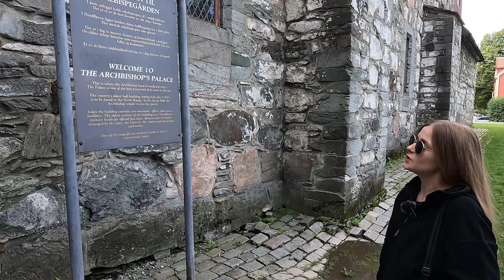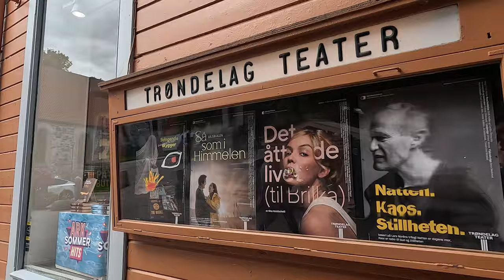Trondheim - Viking Capital of Norway!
Our Road Trip of Norway continues!  -Located on Trondheimsfjorden, Trondheim boasts a vibrant culture and a unique blend of old-world charm and modern attractions. As the former capital of Norway during the Viking Age, Trondheim is steeped in fascinating history and is a true testament to the legendary Viking heritage.

From the imposing Nidaros Cathedral, a masterpiece of Gothic architecture and the final resting place of Saint Olav, to the historic neighborhoods of Bakklandet and Lademoen, where colorful wooden houses line the riverbanks, every corner of Trondheim has a story to tell.

Immerse yourself in the lively atmosphere of Trondheim's vibrant downtown area, where you can indulge in a bustling food scene, browse through quaint boutiques, and experience the city's thriving nightlife. Don't forget to visit the famous Trondheim Market Square, where locals and visitors can gather to enjoy local delicacies and soak up the lively atmosphere.

Best Coffee in Trondheim – 00:20
Main Highstreet  – 03:11
Our Lady Church  – 03:30
Nidaros Cathedral burial site of King Olav II – 04:41
Trondheim 4k Drone film montage   – 06:33
Trondheim Train Station   – 11:35
Plans for the next Episode   – 12:17